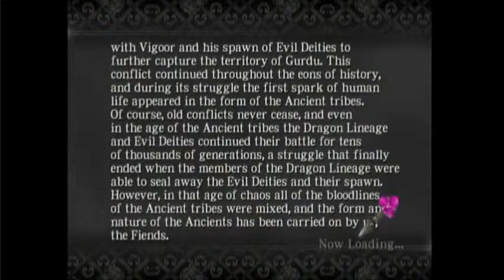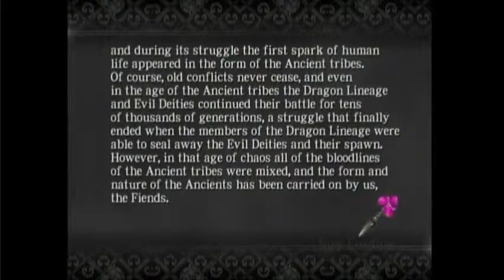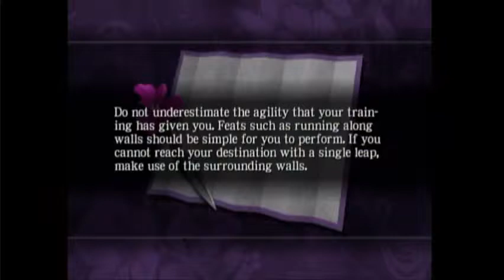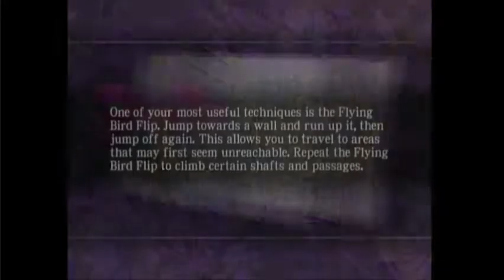Ninja Gaiden Black playthrough part 1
As usual, this is not a Let's Play. I like to record these to archive my first time experience with a game and less to entertain people.